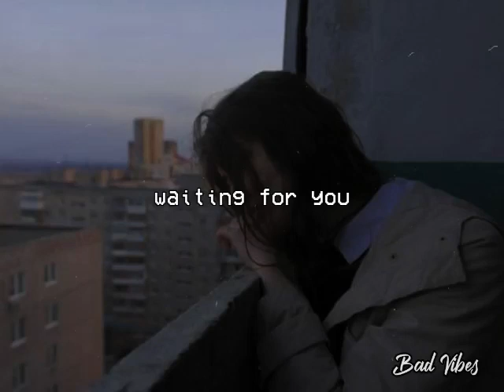Right Here Waiting - Stefan Benz